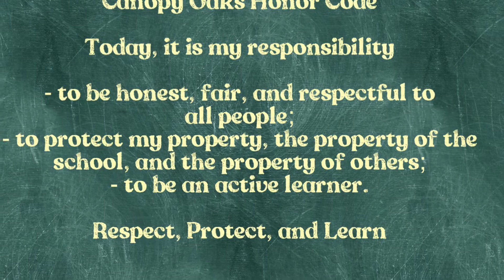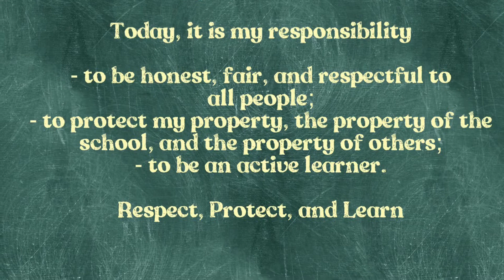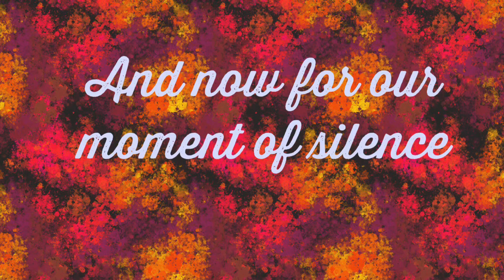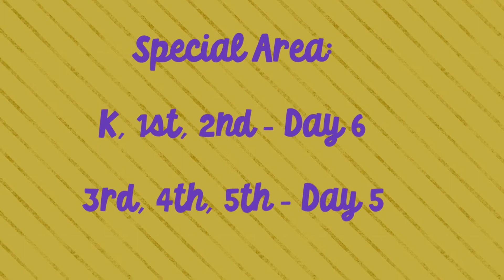WCOE News Show 11/4/2022